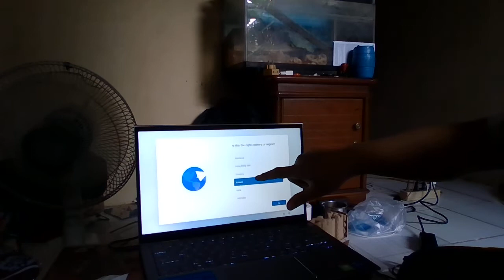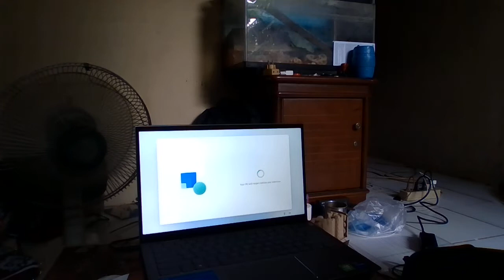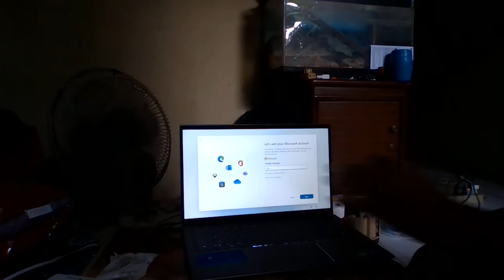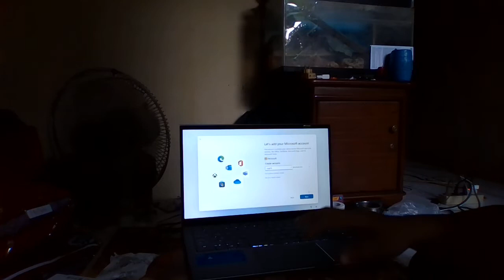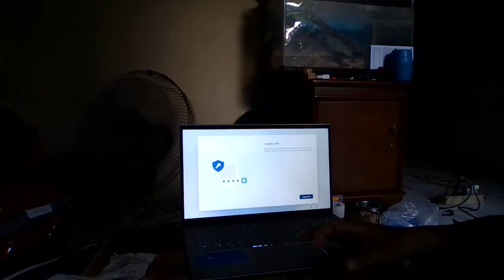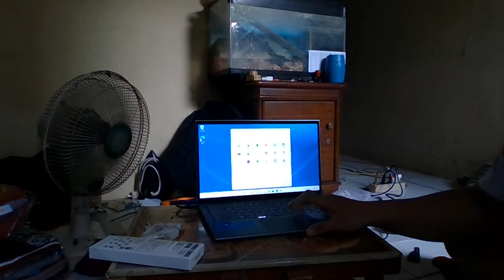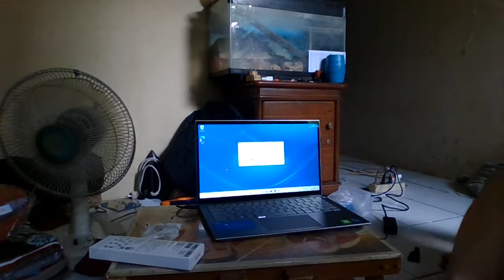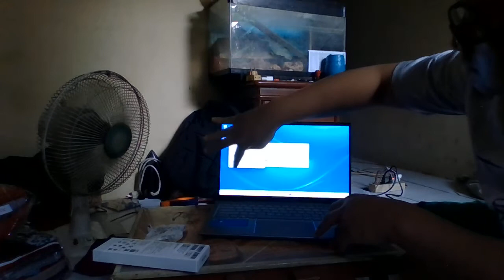Unboxing Laptop Layar Sentuh 2 in 1 DELL INSPIRON 14 5410 i7 1195G7 VGA MX350 16GB 512GB SSD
DELL INSPIRON 14 5410 i7 1195G7 MX350 16GB 512GB SSD TOUCHSCREEN
New! Dell Inspiron 14 5410 Series
Garansi Resmi Onsite Dell Indonesia 1 Tahun
- Intel Core i7 - 1195G7 New Gen-11 Processor
- nVidia GeForce MX350 2GB VRAM
- RAM 16 GB DDR4
- 512GB SSD
- 14.0 inch LED Full HD Touchscreen + Stylus Pen
- Windows 11 Home
- Free Office Home Student
- Slim Model
- Pilihan Warna: Grey
- Garansi Onsite Dell Indonesia 1 Tahun